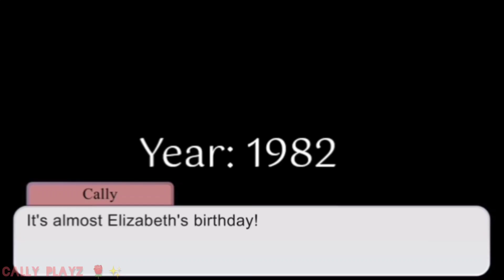`• The Afton Family || FNAF GCMM || PART 2 •`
This is the part two- part three is coming soon! ✨ So stay tune! 🌹

- MUSIC •`
Outro: Fly Me To The Moon